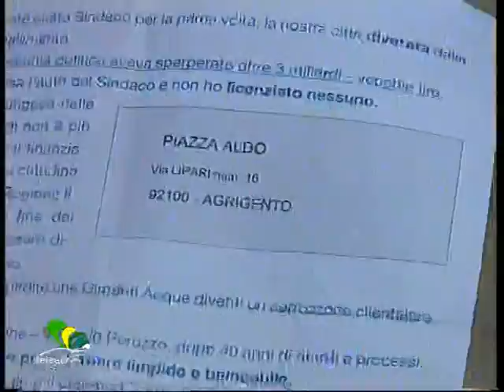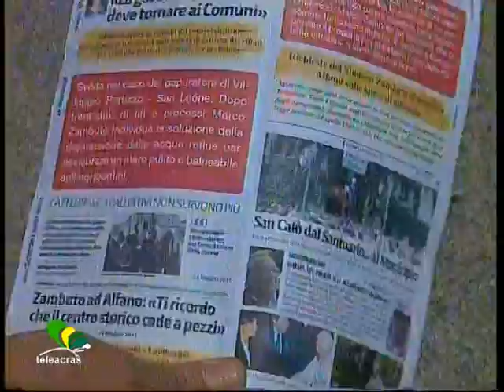Teleacras - Piazza replica a Zambuto sul buco finanziario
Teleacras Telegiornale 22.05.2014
L' ex sindaco di Agrigento, Aldo Piazza, con il quale l'attuale sindaco Marco Zambuto è stato assessore alle Finanze, replica a quanto dichiarato dallo stesso Zambuto secondo il quale "la precedente amministrazione gli ha trasmesso in eredità un buco finanziario di 42 milioni di euro". Al microfono di Davide Saia.